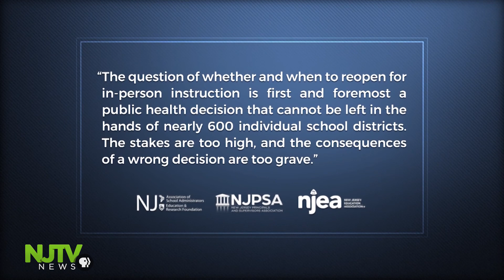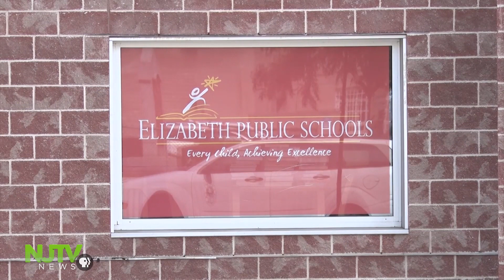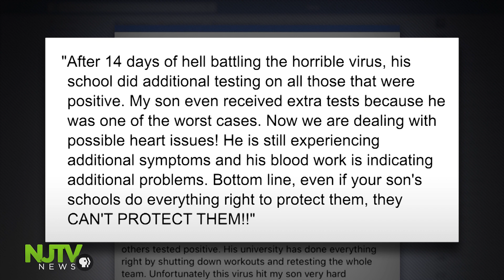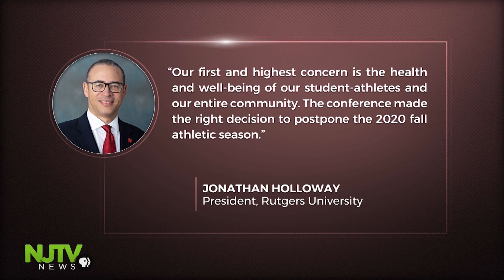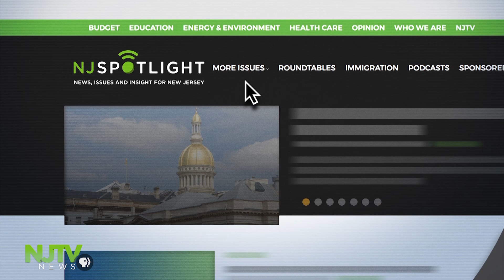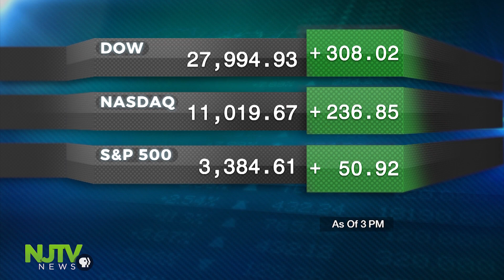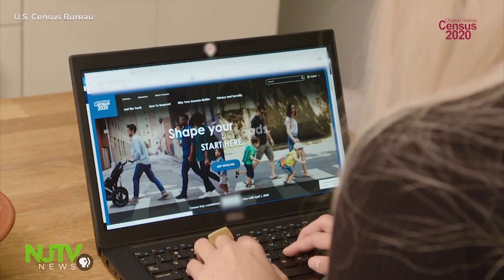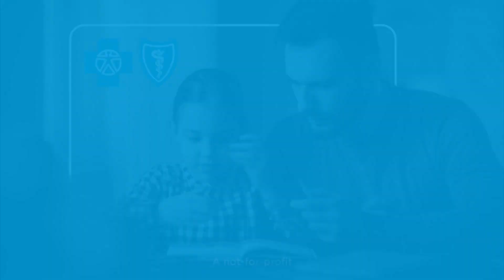NJTV News: August 12, 2020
Gov. Phil Murphy says public schools will have the option to start the school year remotely. That’s if they can’t meet health and safety standards for in-person instruction. Any student who chooses to continue remote learning must be accommodated. The blended learning option is a result of ongoing feedback from educators and parents, according to Murphy. It isn’t entirely unexpected given the fluctuation in coronavirus cases.

Wednesday the health department reported 484 new positive tests. The statewide total is now 185,938. That’s with nine new deaths and 15,885 confirmed and probable fatalities. A positive sign is that the rate of transmission remains below 1.0.